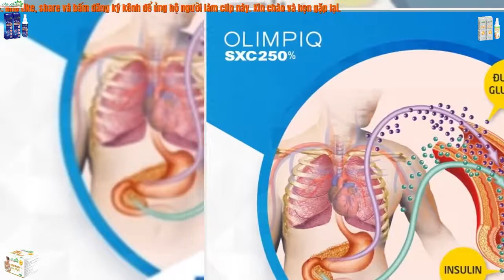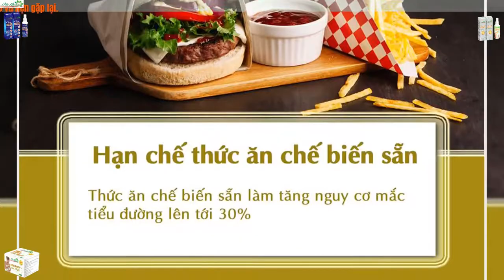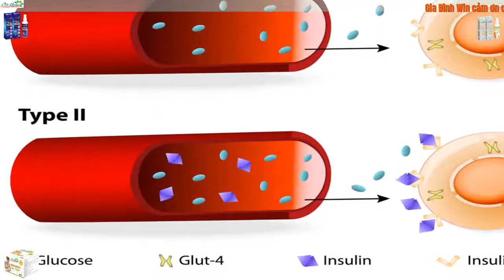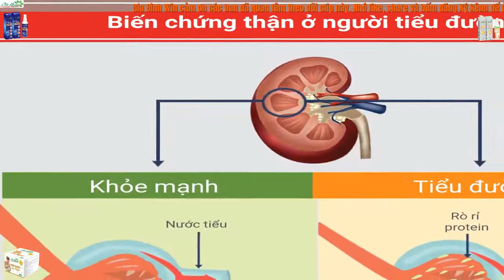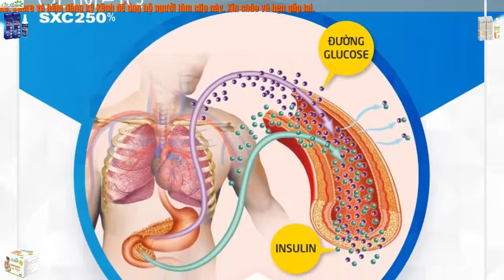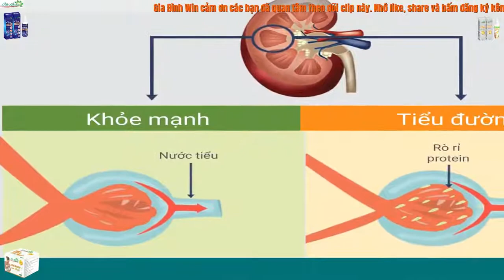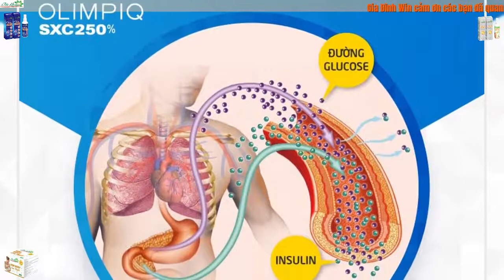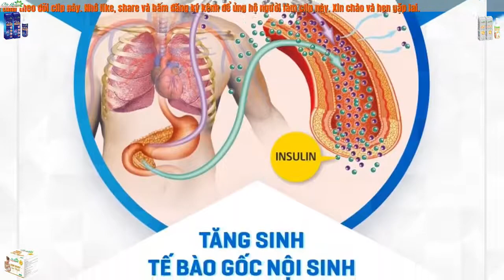Cách Phòng Chữa Các Chứng Bệnh Và Biến Chứng Do Bệnh Tiểu Đường Chương 4A l Sách Nói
►Trân trọng từng cái Donate ( Over sea send by western Union )
DINH BA TUONG
Ngân hàng: ACB - NHTMCP Á CHÂU - Chi nhánh Hàng Xanh - Bình Thạnh - Hồ Chí Minh - Việt Nam.